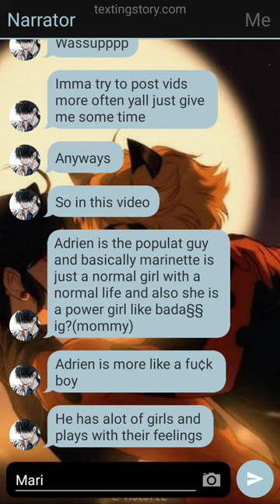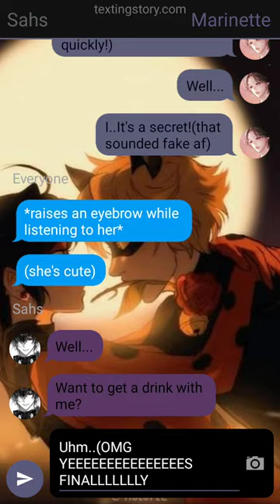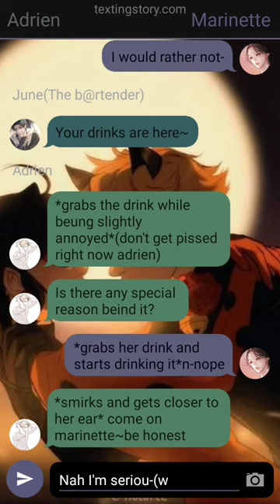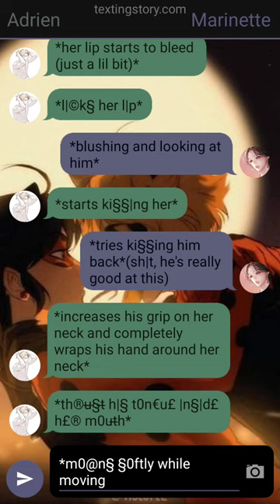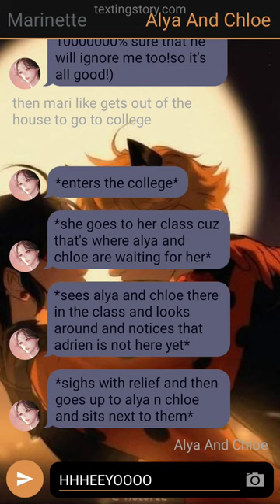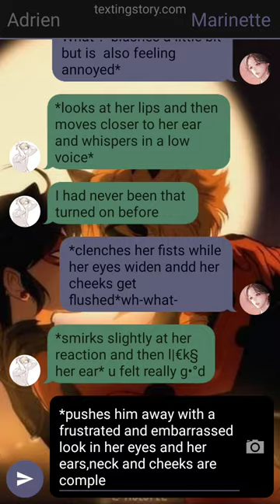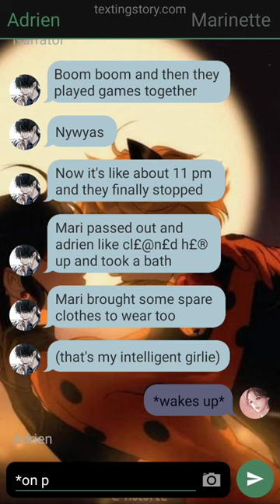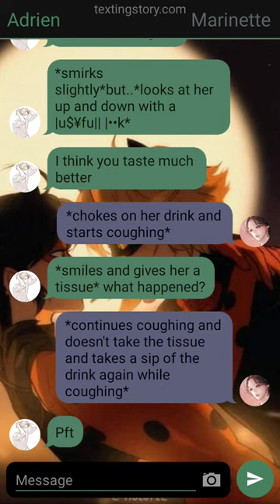One Night Stand with the F Boy🔥 |⚠️Lemon🍋|Spicy🔥| A miraculous ladybug texting story |One shot